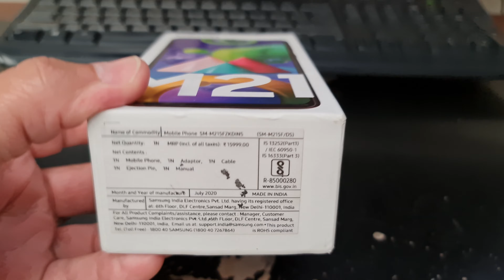SAMSUNG GALAXY M21 Unboxing Video – in Stock at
Here is a video of the SAMSUNG GALAXY M21 from Overseas Electronics in Chicago!!!

OVERSEAS ELECTRONICS
2457 W. DEVON AVE
CHICAGO, IL 60659